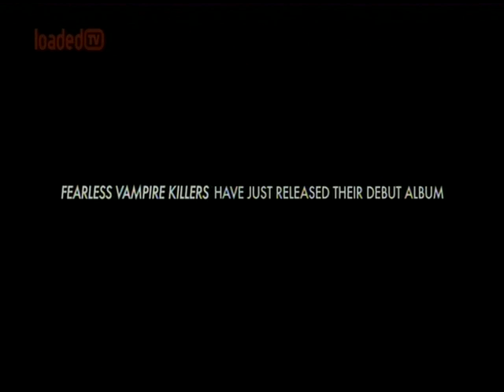(PART 1) Fearless Vampire Killers - At War With The Thirst Documentary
This documentary about British band FVK was originally aired on LoadedTV in January 2013.

I noticed recently that this wasn’t online anywhere (can’t remember if it used to be on Obsidian Bond?) but realised some fans may not have seen it or simply want to rewatch!

Left the adverts in partly because it kind-of adds to setting the scene of staying up until 2am to watch this- and mostly because I haven’t a clue how to edit this down or crop off the edges and such. You get the idea.